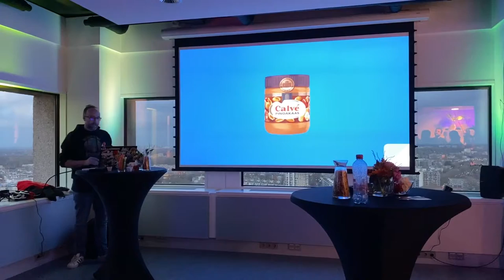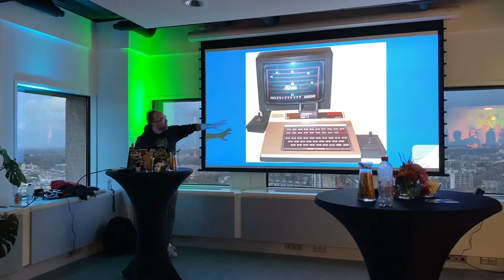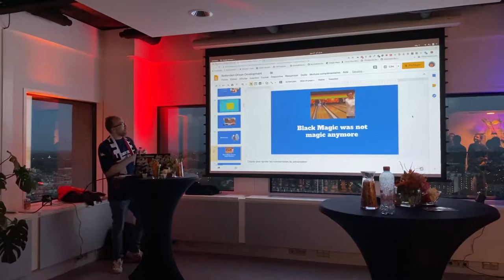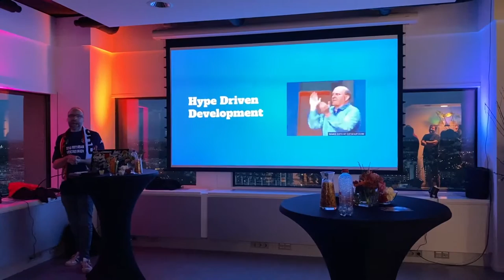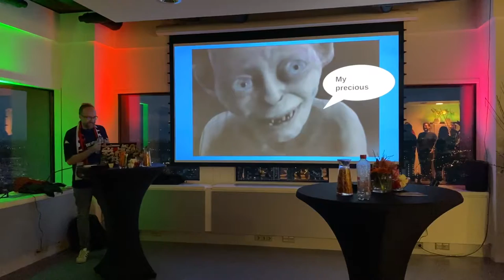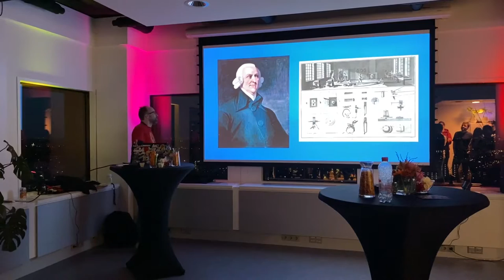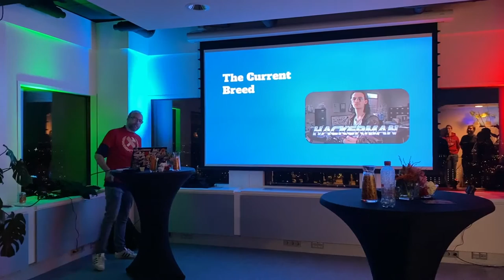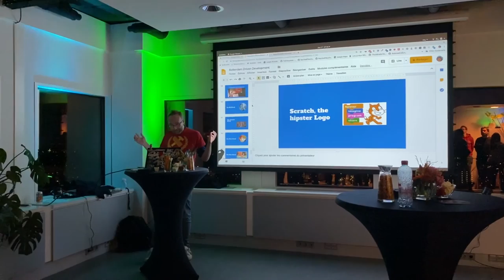LunaConf 2020 Closing Keynote - Passion Driven Development by Sebastien Blanc (Red Hat)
Sebastien Blanc - EMEA Director of Developer Experience at Red Hat gave his keynote at Lunatech headquarter. The opening of our new office in Rotterdam means a lot for Sebastien, as he used to leave in Rotterdam for years. Enjoy!
An entire day of tech talks hosted by Lunatech in Rotterdam.
Filming & Editing by Nataliia Dziubenko, Lunatech.